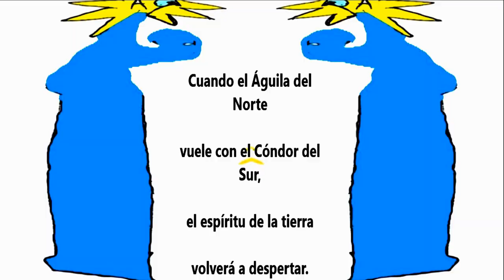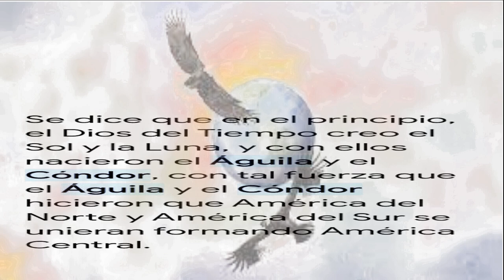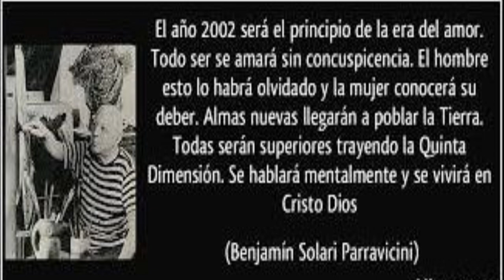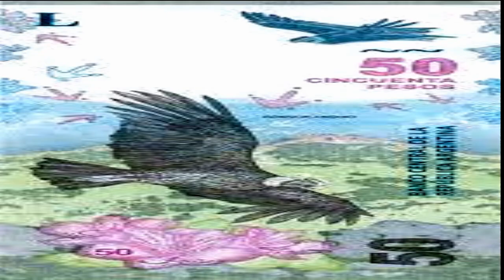parravicini 2 PARTE. EL REGRESO DEL AGUILA Y EL CONDOR.EN LA HORA DEL TIEMPO GRIS.